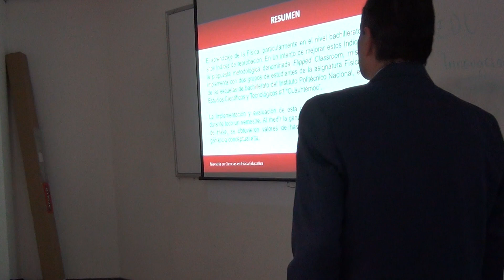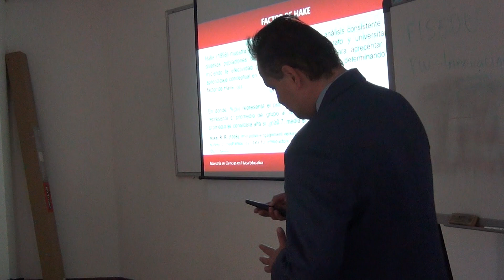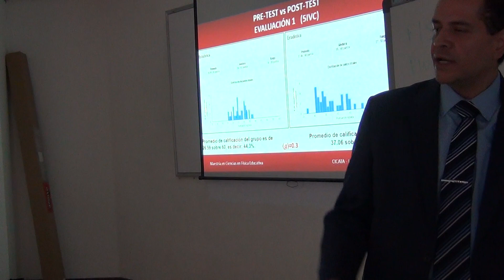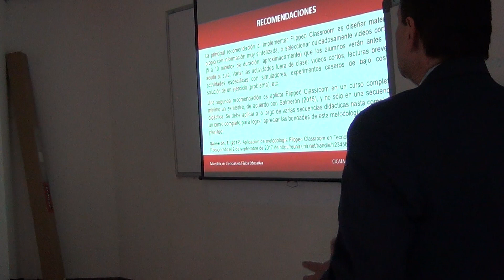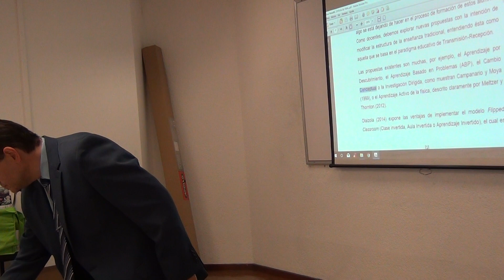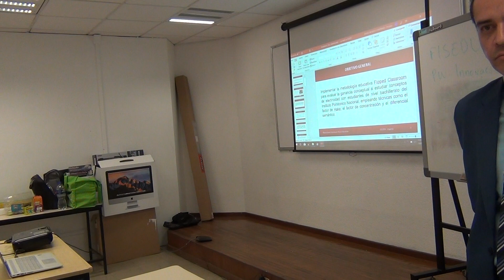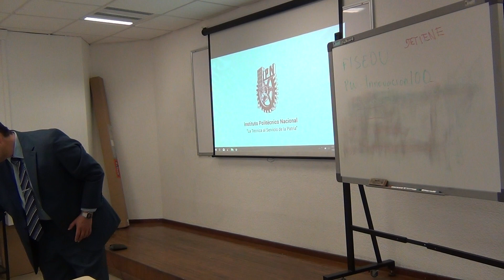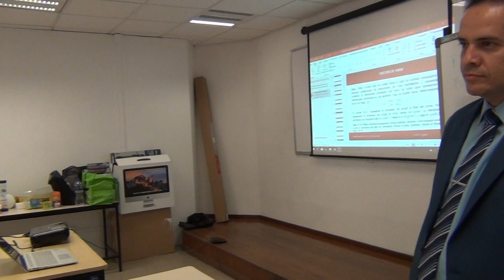Examen de Maestría en Física Educativa de Rafael Morales Contreras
En esta investigación se muestra el resultado de implementar Flipped Classroom (Aula Invertida) con ayuda de la tecnología, en particular con el uso de videos.